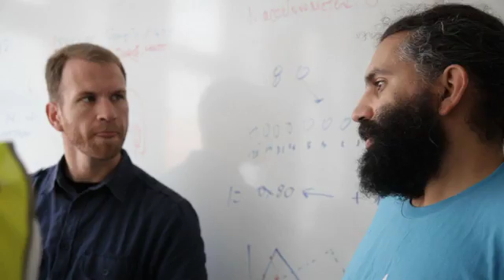Copenhagen Sub-Orbitals Part 3